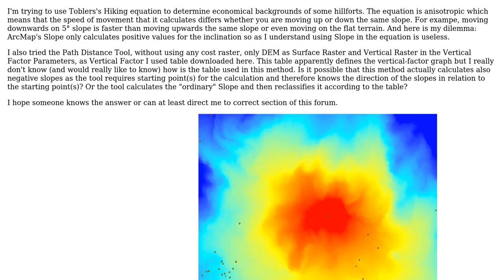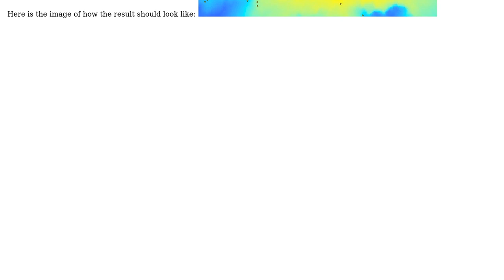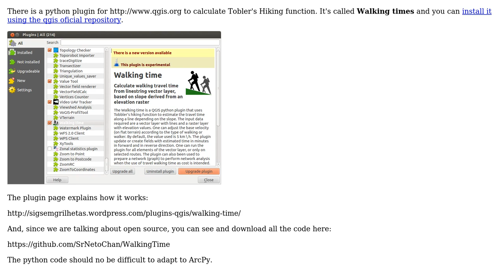GIS: Toblers's Hiking Equation and Slope Dilemma (2 Solutions!!)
GIS: Toblers's Hiking Equation and Slope Dilemma

With thanks & praise to God, and with thanks to the many people who have made this project possible! | Content (except music & images) licensed under CC BY-SA | Music | Images & others | With thanks to user Stephen Lead user Kaitlin Yanchar user Alexandre Neto user Alesinar and the Stack Exchange Network Trademarks are property of their respective owners. You are responsible for your own actions.